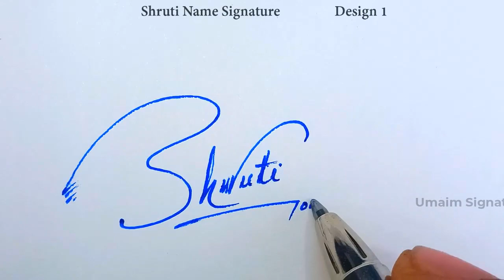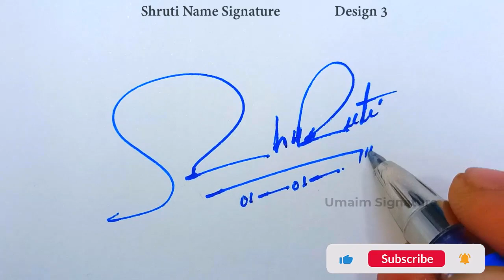Shruti Name Signature Style | S Signature Style | Signature Style of My Name Shruti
Hey guys!
In this video I will show you how to make a signature of Shruti Name Signature Style | S Signature Style | Signature Style of My Name Shruti